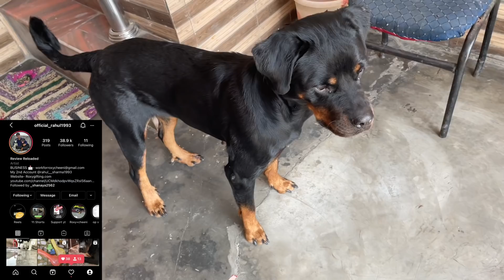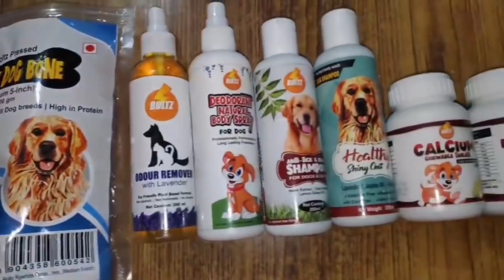YouTube Ban🚫 "Roxy Cheeni Reaction" Dog can talk part 117 || Roxy the Rottweiler, Review reloaded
Boltz store👇👇👇👇(Available Now)

Top 10 INTELLIGENT DOG BREEDS Website

1. Instagram 👇🏻😍👇🏻👇🏻👇🏻😍

2. DISCORD👇🏻 Aajao 😀😁

3. Telegram ☎ For any questions

5. Website ( Review reloaded)

1.Best Budget Dog🐶 Food

2. Best Multivitamin for Dogs🐕

3. Best supplement for hair fall problems🐩

4. Best calcium for Dogs🦍

5. Dog biscuit for training🐈

6.Best dog shampoo for shiny coat

7. Puppy Cerelac 🍚

8. Dog Toys

9. Dog Bed😴

1.Noise Earbuds

2.Ipad Mini 5